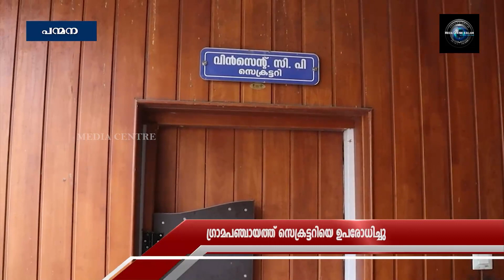യൂത്ത്‌ കോണ്‍ഗ്രസ് പ്രവര്‍ത്തകരും ബ്ലോക്ക് പഞ്ചായത്തംഗങ്ങളും ഗ്രാമപഞ്ചായത്ത് സെക്രട്ടറിയെ ഉപരോധിച്ചു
യൂത്ത്‌കോണ്‍ഗ്രസ് പ്രവര്‍ത്തകരും ബ്ലോക്ക് പഞ്ചായത്തംഗങ്ങളും പന്‍മന ഗ്രാമപഞ്ചായത്ത് സെക്രട്ടറിയെ ഉപരോധിച്ചു. പന്‍മനയില്‍ റോഡ് വെട്ടിപ്പൊളിച്ചെന്ന് ആരോപിച്ച് ബ്ലോക്ക് പഞ്ചായത്ത് സ്റ്റാന്‍ഡിങ് കമ്മിറ്റി ചെയര്‍പേഴ്‌സനെതിരെ പഞ്ചായത്ത് സെക്രട്ടറിയും തദ്ദേശ സ്വയംഭരണ വിജിലന്‍സ് വിഭാഗവും നോട്ടീസ് നല്‍കിയതിനെത്തുടര്‍ന്നാണ്ഉപരോധം നടത്തിയത്.